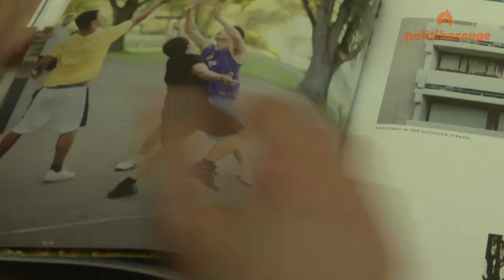Jugendmedientage 2013: Wie gründe ich ein Medien Start Up - TONIC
In Hintergrundgesprächen mit jungen Medienmachern konnten die Teilnehmer ihre Neugier stillen. Ein Beispiel ist das Medien Start Up TONIC. Fabian Stark und Juliane Goetzke aus dem Projekt berichten über die Anfänge, Verkaufswege und strukturelle Neuerungen.

Beitrag: Christina Müller und Lars Ippich
Musik: nero - Making me Nervous (nero_s nervous mix) Brad Sucks